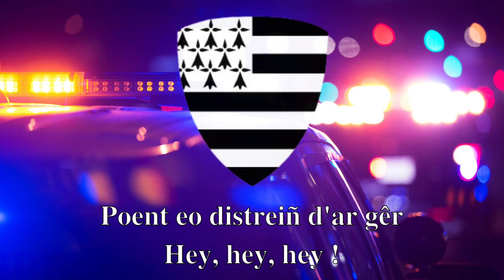Kreionoù du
Kan emsavel ha brogar.
Gervel a ra ar Vretoned eus bro Naoned da stourm evit ar brezhoneg.
Kanet eo amañ gant Daonet e 2011.